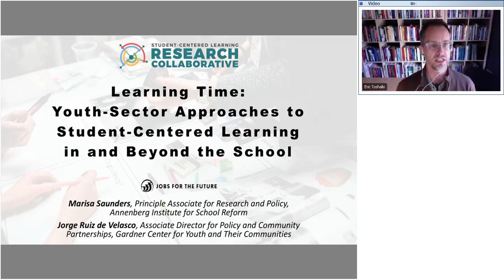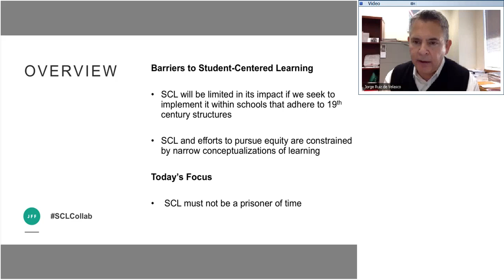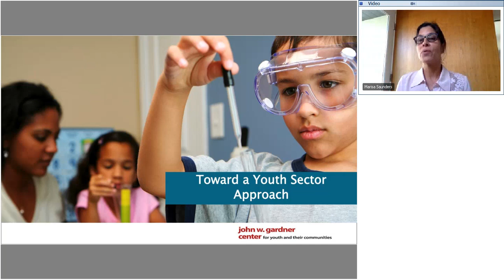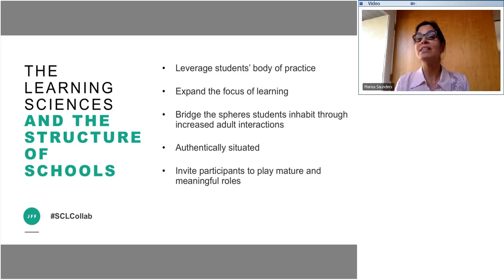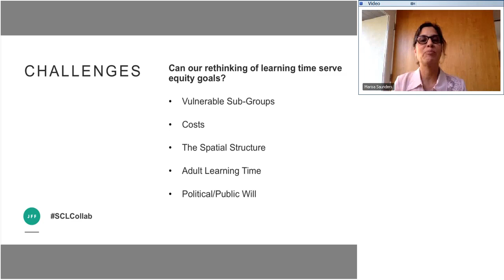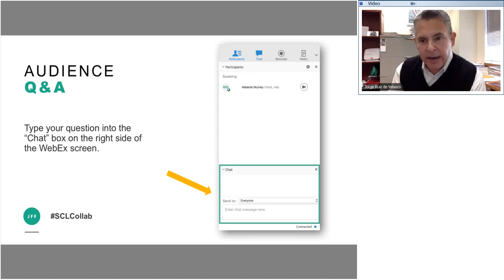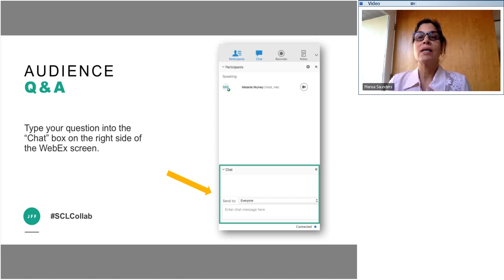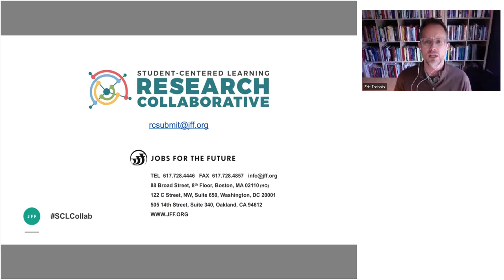Research Collaborative Seminar: Student-Centered Learning in and Beyond the School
DescriptionConnect with Marisa Saunders and Research Collaborative advisor Jorge Ruiz de Velasco, editors of “Learning Time: in Pursuit of Educational Equity” (Harvard Education Press, 2017), as they explore the intersections of student-centered learning and expanded learning opportunities. Register now to join the discussion over how education time can be expanded, reimagined, and reorganized as a resource for student-centered learning and in the service of equity.

This webinar is part of a series hosted by the Student-Centered Learning Research Collaborative which works to investigate, evaluate, and curate what is known about student-centered learning and leverage that knowledge to effect meaningful change at scale. Funded by the Nellie Mae Education Foundation with additional support from Overdeck Family Foundation and the Barr Foundation, the Research Collaborative currently supports five studies and nine Distinguished Fellows who are leading the field in research, policy, and practice.